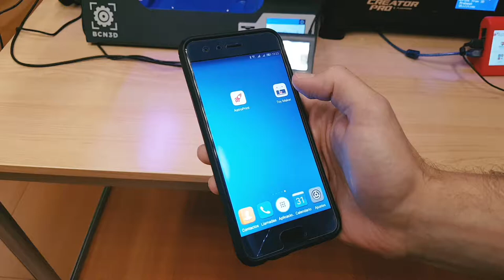Get 3D Printing Ideas for Children with the Toy Maker App (available on Android & iOS)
Toy Maker is a an app that contains FREE and PAID toys that were exclusively designed by AstroPrint.

These toys can be easily 3D Printed using the AstroPrint Platform.

You can 3D Print these toys from anywhere around the world, remotely using AstroPrint.

Toy Maker is a great way to teach children about technology and 3D Printing while developing their creativity and imagination.

AstroPrint is the fastest growing cloud platform for your Desktop 3D Printer. 🌎 Manage and Monitor your printer from ANYWHERE in the world with ANY device!